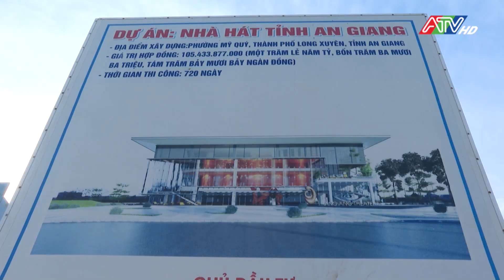Đôn đốc giải ngân vốn đầu tư công ngay từ đầu năm 2023 | ATV Tin tức